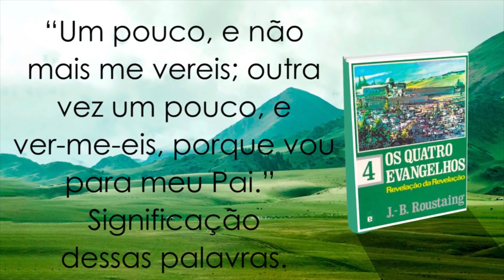COMO POSSO USAR BEM O TEMPO PARA SER SAUDÁVEL? | Madrugada com Deus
Este programa foi realizado no Templo Espiritual Maria Santíssima, dia 28 de janeiro de 2021.

📱 Participe dos grupos de WhatsApp das Caravanas de Luz

► Banco Banrisul       Ag: 0413         Cc: 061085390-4   CNPJ: 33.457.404/0001-68